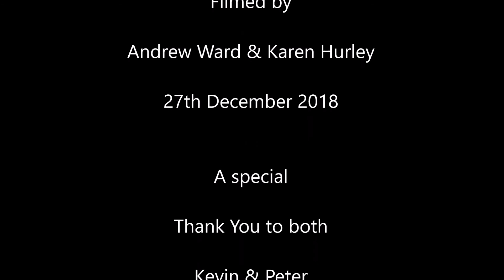South West Rocks 27 12 18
Diving at South West Rock when a school of Hammerhead Sharks came through.